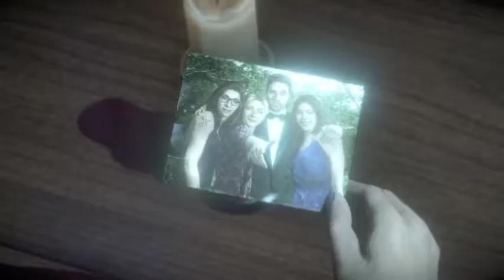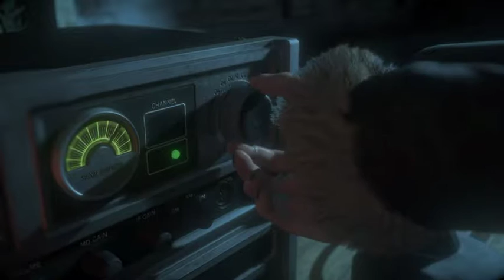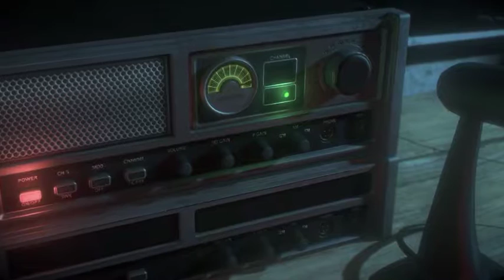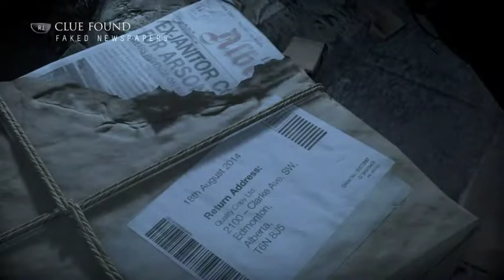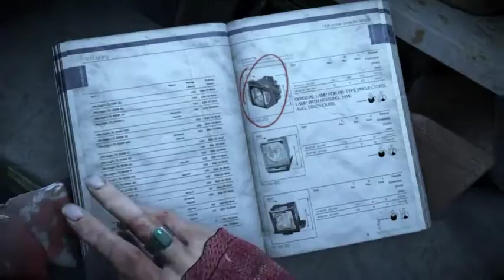Until Dawn - Part 4 - Ghosts are real!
I guess in this video Ashley "sees" a ghost
And with that being said: happy 420🚬